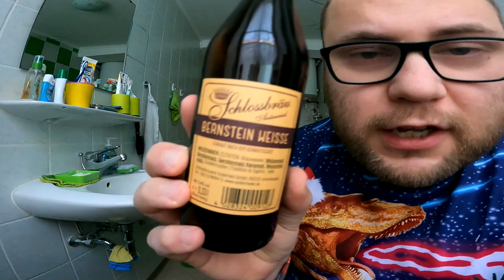Türchen 19 von 24 | Adi & Der Bier Adventskalender von Kalea 2022 (Bad Santa Special Edition)